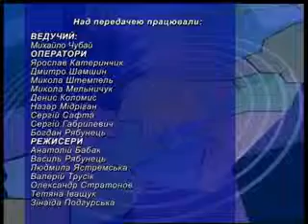ЧУБАЙ ГОРЕЦЬКИЙ 27 06 2013